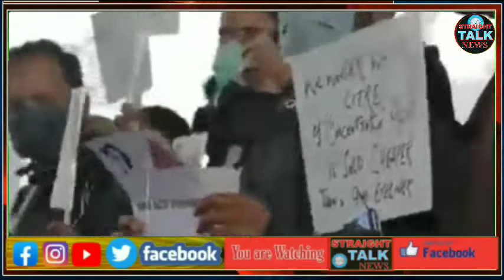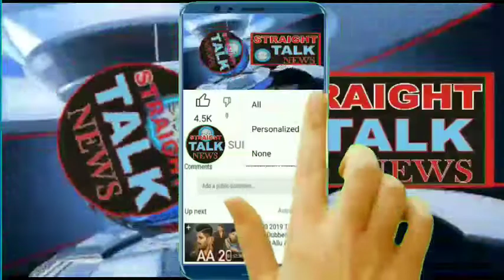Acid Attack On Srinagar GirlWhole Kashmir In Shock....Watch video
Acid Attack On Srinagar Girl
Whole Kashmir In Shock. Watch video